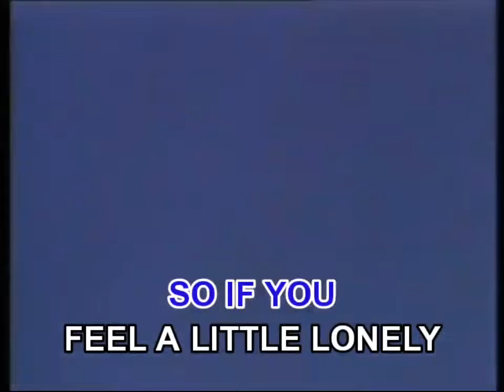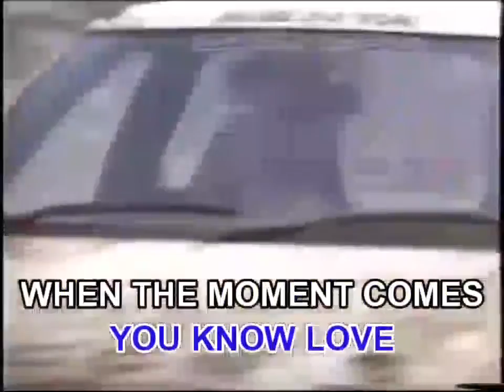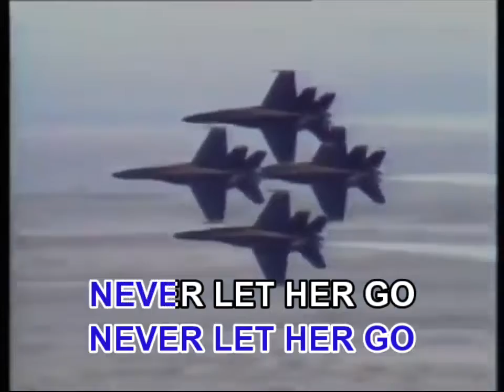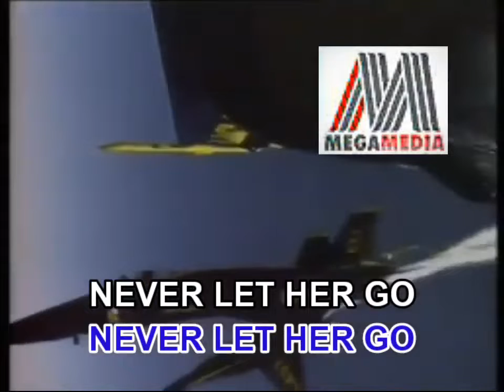05. Never Let Her Go - Bread [Megamedia]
VCD: Music Video CD-OKE: Back2Back: Bread And America

Year: 2003 released 2022 produced